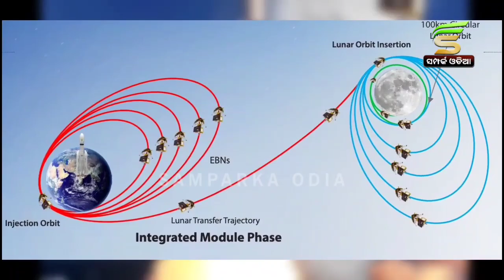ଅଷ୍ଟ୍ରେଲିଆ ଆକାଶକୁ ଆଲୋକିତ କଲା ଚନ୍ଦ୍ରୟାନ-୩॥Chandrayaan-3 Lights up Australia's night sky viral Pic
ଅଷ୍ଟ୍ରେଲିଆ ଆକାଶକୁ ଆଲୋକିତ କଲା ଚନ୍ଦ୍ରୟାନ-୩
Chandrayaan-3 Lights up Australia's night sky viral Pic